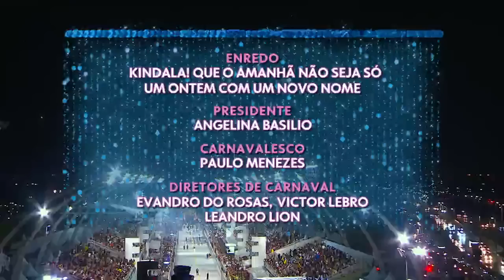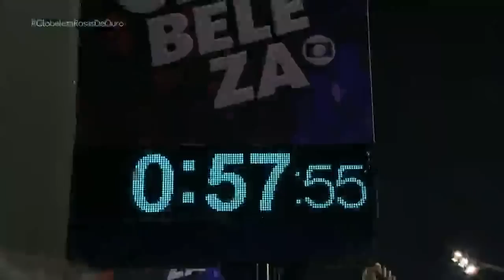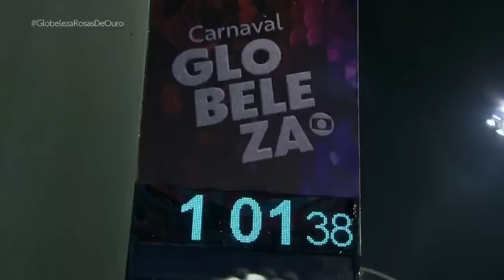ROSAS DE OURO 2023- DESFILE COMPLETO.